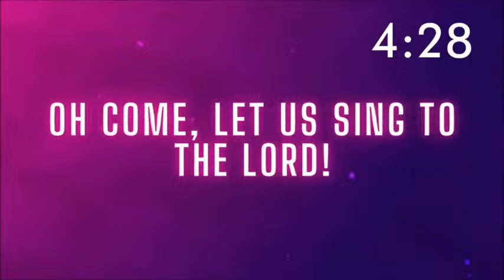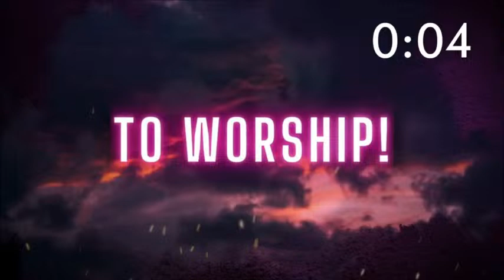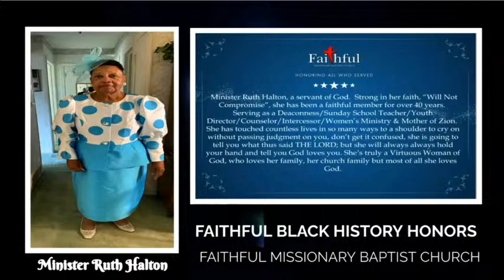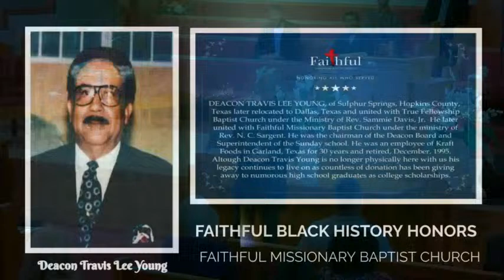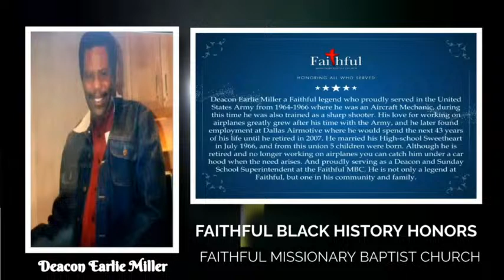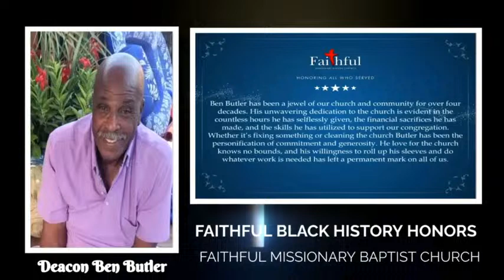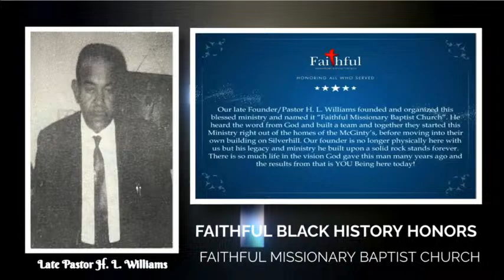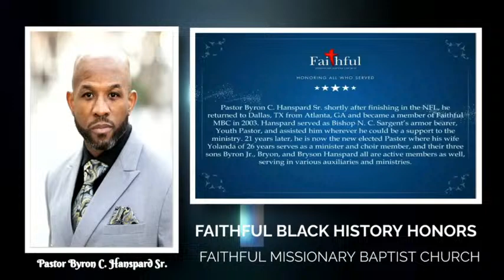FMBC TV - “Pathway to Promise” | 1 Corinthians 16:13 | Min. Byron Hanspard Jr. | 2/25/24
Welcome to Faithful Missionary Baptist Church Youtube Channel!

Any donations you'll like to make can be made by one of the following options:

search for Faithful Missionary Baptist Church, once you see our logo select it, then start your giving and donations.